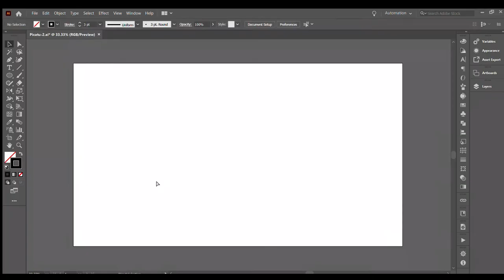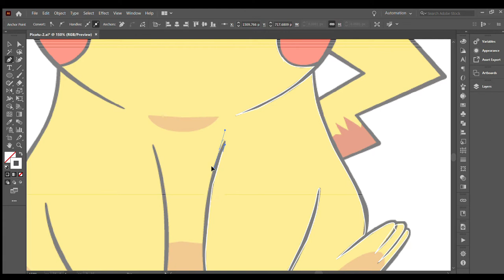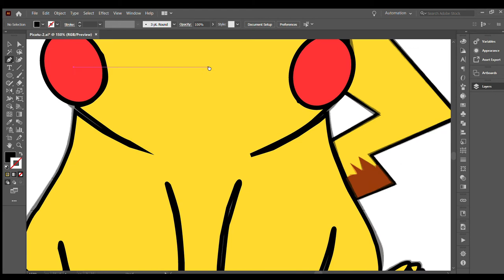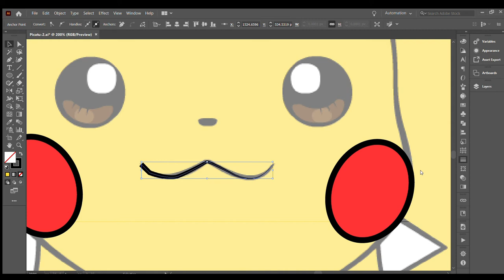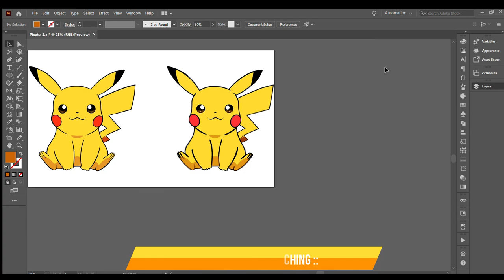How to Vectorize the Cartoon Character Image | Adobe Illustrator | Hi GRADES